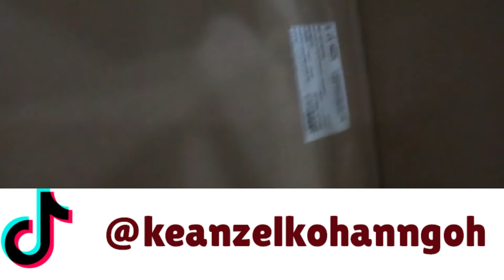Ha ini rumah yang kita di cat ini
Hi sobat Keanzel Chanel
ini video yang rumah di cat nih
Jangan lupa
2.Share
3.Tekan Lonceng
5.Dan nikmakti videonya byebye